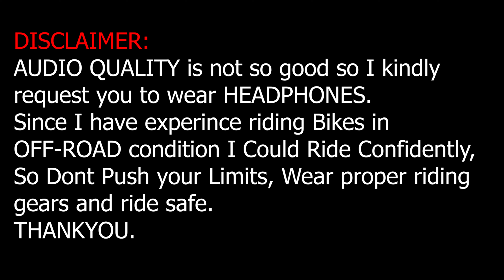XPULSE FIRST OFF-ROAD EXPERIENCE, RAW FOOTAGE | VLOG IN KANNADA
This was my very first ride riding bike in off-road condition the xpulse feels very good and I'm impressed with the capability of the bike, Hero has done a great job building such a bike in budget price segment so that we middle class people can enjoy nature at its best. the trail I did was very short and I absolutely loved it.  I've done many off-road ride on my old bike which was pulsar 150 but having this bike now is definitely a game changing experience. I look forward to make such vlogs in the future kindly bear with my audio quality as I don't have a gopro mic adopter yet.

Some playlist I would like to recommend you to watch

Video shot on CANON SL2/ CANON EOS 200D.

To buy Single lens + camera 👇

Canon EOS 200D

To buy tripod / monopod i use

Mobile 📱

Thankyou.